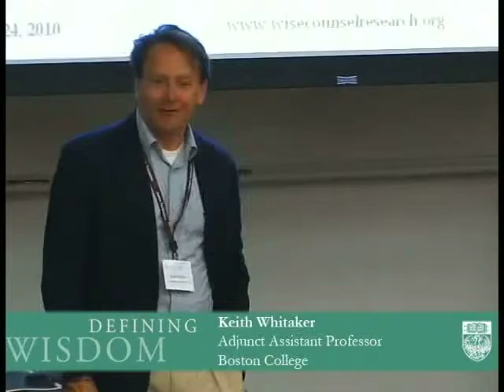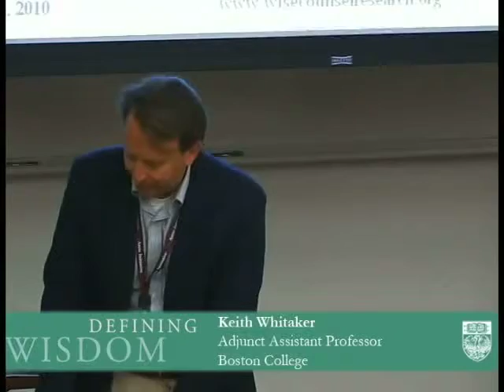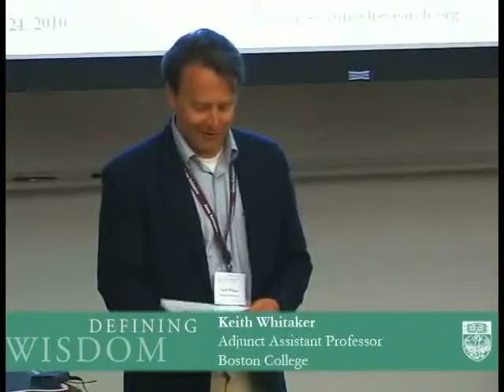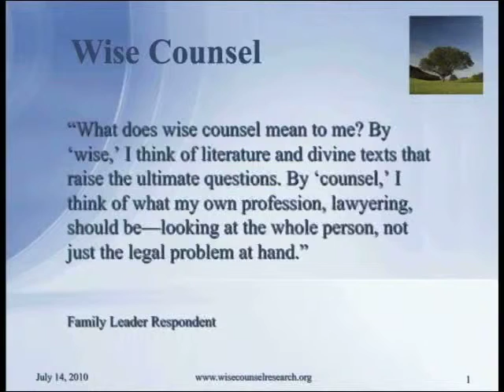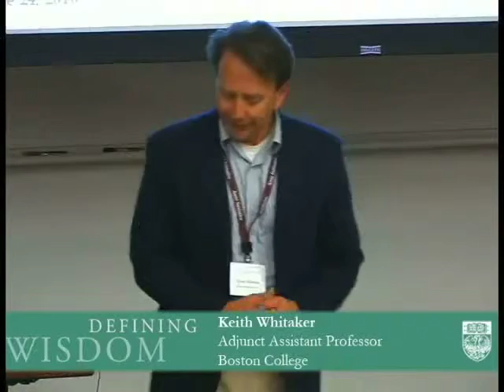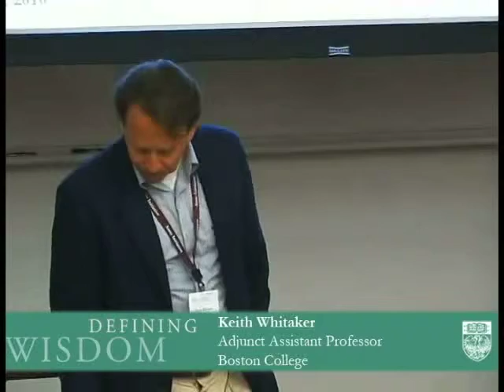Whitaker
Dr. Whitaker gave an update on his Defining Wisdom project in 2010.